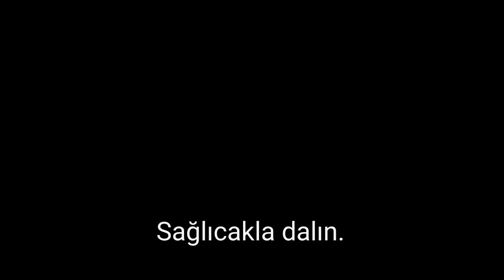Zoru başardık. Zıpkınla zargana (sargan) avı Spearfishing big garfish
Yağan yağmurlar dereleri çamurla doldurdu. Artık görüş çok iyi değil. Derinlerde her ne kadar levrek ler görsem de atış yapmak mümkün değildi.
Biz de daha zor olanı denedik...
Zıpkınla sargan avı iyi seyirler diliyorum.

Sağlıcakla kalın.

Support the Artist:
Don't You Dare - Yumenoki